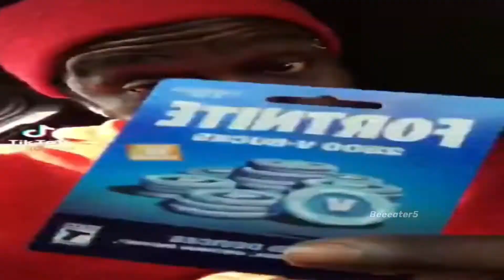Clarence theme 21 century humor meme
I made this while on the toilet